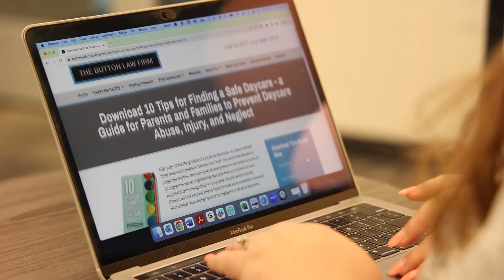Keeping Infants Safe from Sleep Injuries at Daycare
In this video, we delve into a crucial aspect of childcare: keeping infants safe during nap time at daycare. As parents, ensuring the safety and well-being of our little ones is always a top priority, especially when they're in the care of others.

Nap time at daycare can be a period of vulnerability for infants, with the risk of sleep-related injuries looming. From suffocation hazards to positional asphyxia, there are various factors to consider when creating a safe sleep environment for babies.

Join us as we discuss essential tips and best practices to minimize the risk of sleep injuries at daycare. From proper crib setup and bedding guidelines to safe sleep positioning, we cover everything you need to know to create a secure sleep environment for your child.

This video offers valuable insights and practical advice to ensure that every nap time is a safe and peaceful experience for our little ones.

Don't compromise on your child's safety. Watch this video now to learn how to keep infants safe from sleep injuries at daycare. Remember, a little knowledge can go a long way in safeguarding our precious bundles of joy.

If your child was harmed at daycare, call The Button Law Firm today to learn more about how to handle your child's injury or abuse claim today. Our child injury attorneys are located in Dallas-Fort Worth, Midland-Odessa, and Houston, serving the entire state of Texas and beyond. The sooner you act, the sooner we can provide a consultation on your potential claim and guide you through the next steps.

4315 West Lovers Lane, Suite A